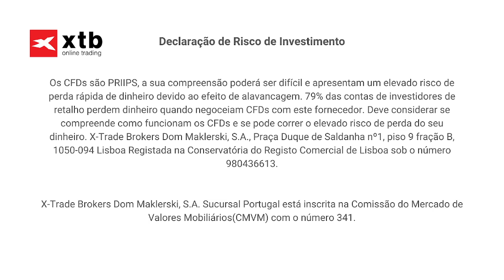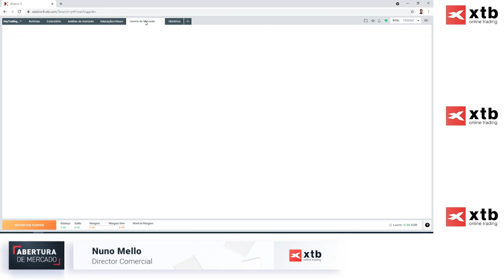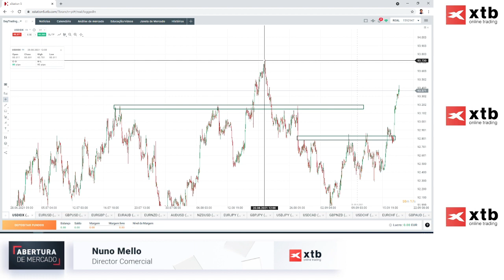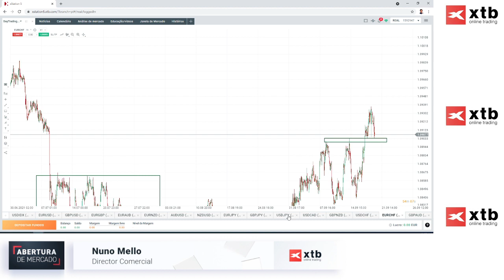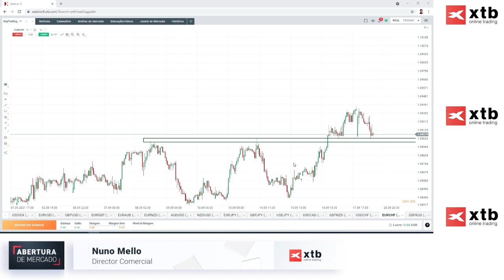Abertura do Mercado Europeu - 20/09/2021 | XTB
Acompanhe os principais destaques da manhã de negociação europeia e o resumo do calendário macroeconómico para o dia.

🎓 APRENDA A INVESTIR DO ZERO - os mercados de A a Z no novo curso da XTB.